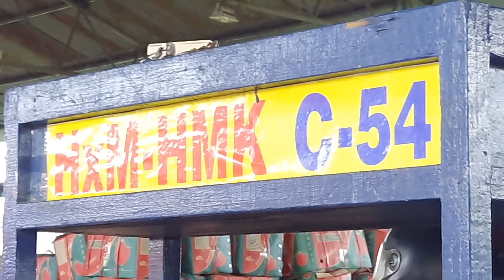June 19, 2023 दिल्ली आम के होलसेल भाव delhi mango market wholesale price delhi fruit market